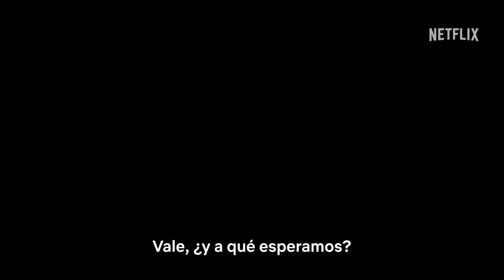El País de los Sueños 💤 Trailer Español (Sub) Netflix 2022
Estreno el 18 de noviembre en Netflix.

Te damos la bienvenida a Slumberland, el País de los Sueños. Jason Momoa interpreta al excéntrico Flip, que ayuda a una niña (Marlow Barkley) a recorrer los sueños y huir de las pesadillas, con la esperanza de volver a ver a su difunto padre. Del director de ‘Los juegos del hambre: En llamas’ y ‘Los juegos del hambre: Sinsajo’, llega ‘El País de los Sueños’. El 18 de noviembre, solo en Netflix.